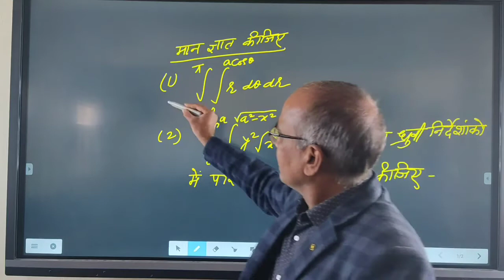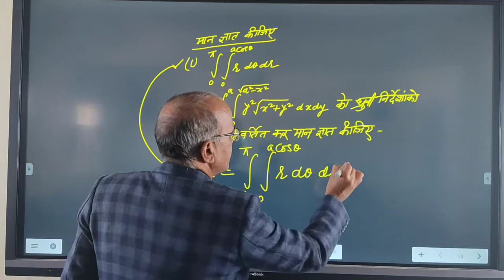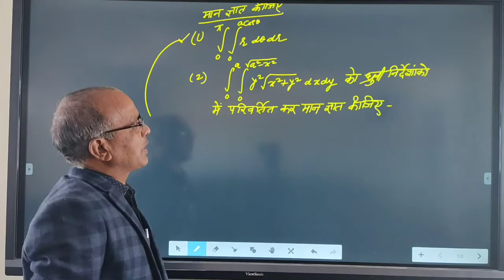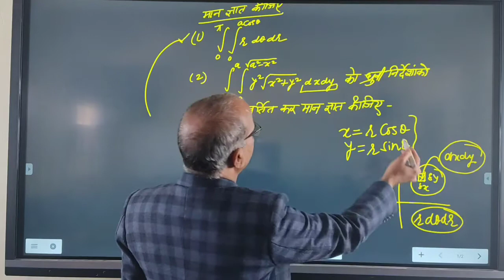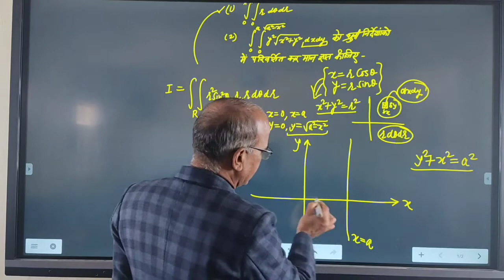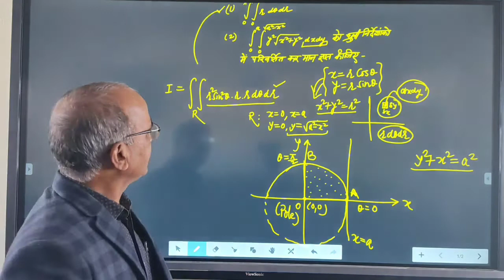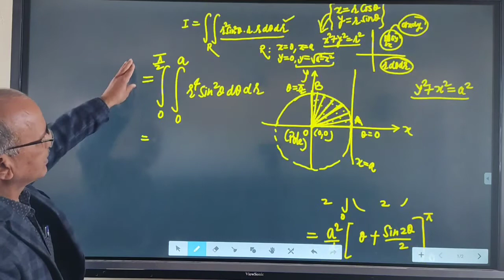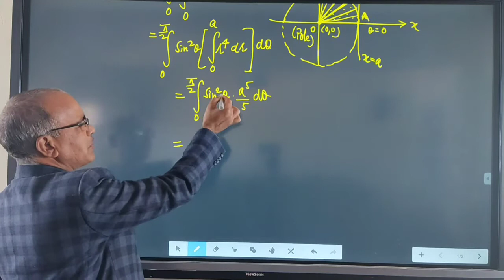B.Sc. Pt-I Calculus-Double Integrals-5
J.P.Saini
Associate Professor